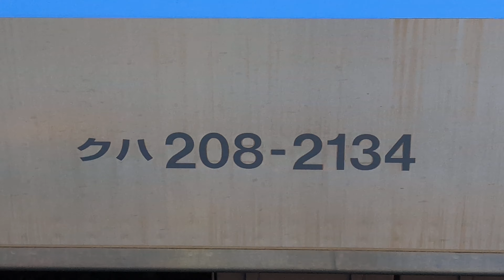マリC410編成（総武本線千葉行）＆マリC430編成（総武本線銚子行）飯岡駅1番、2番線入線＆発車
本日飯岡駅で撮影しました。